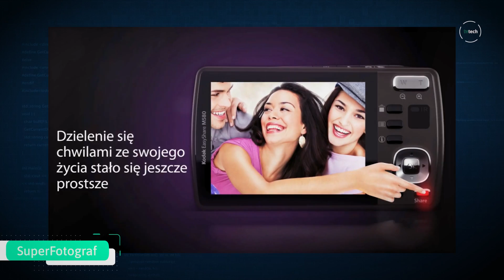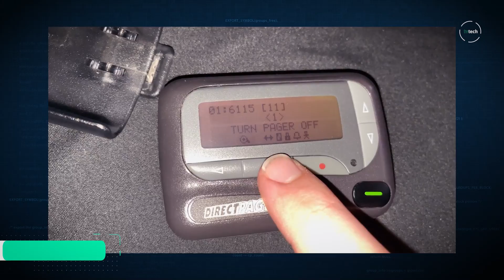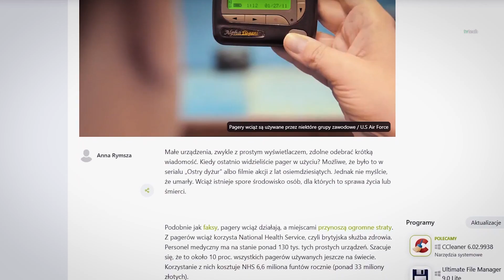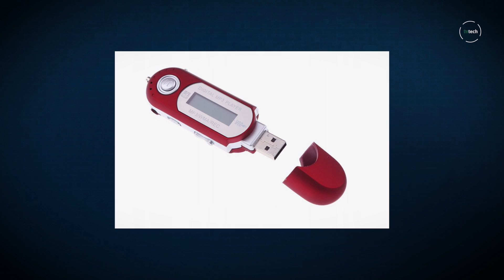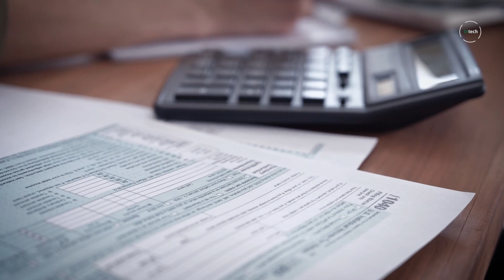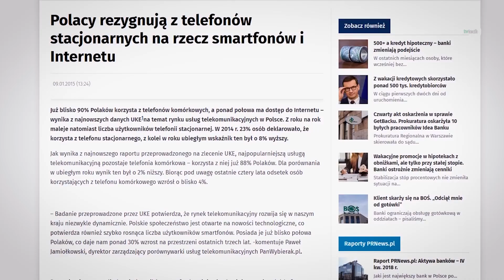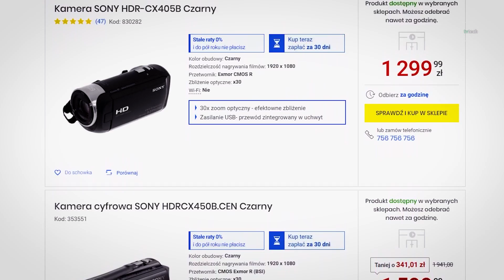Urządzenia zabite przez smartfony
Smartfony to urządzenia, które już dawno przestały być przenośnymi telefonami. Dzisiaj to wielofunkcyjne kombajny, dzięki którym nie musimy kupować dedykowanego aparatu cyfrowego, kamery, odtwarzacza muzyki i wielu innych rzeczy.